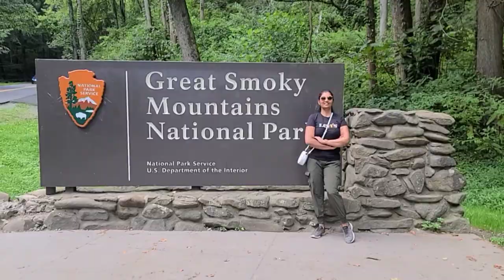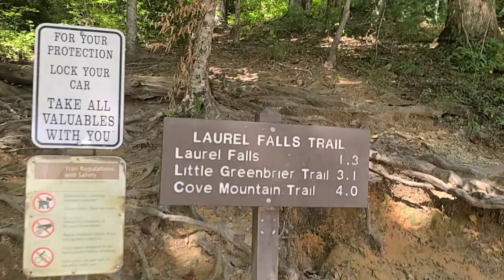GREAT SMOKY MOUNTAINS ⛰ | TENNESSEE | DAY 8 VLOG | PRIYAMEENA MANOHARAN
Hi friends,

This is the day 8 of our trip. we were in great smoky mountain area. Really beautiful with lots of attractions and activities.